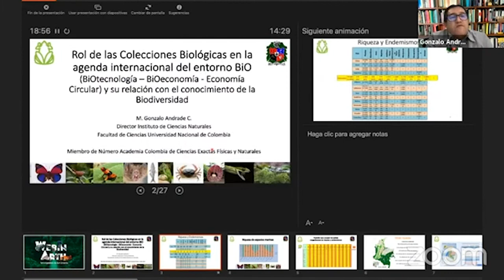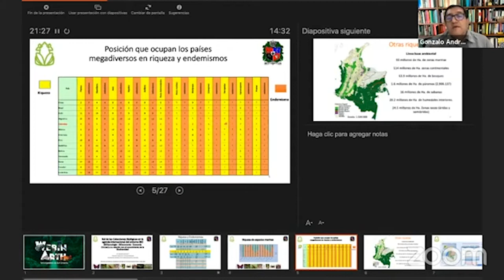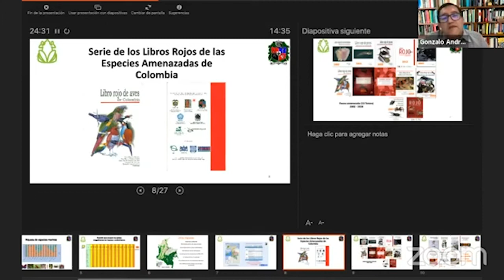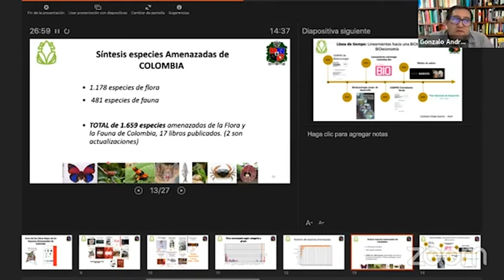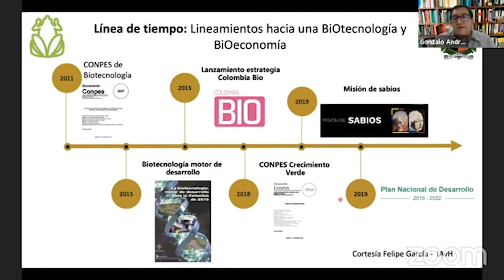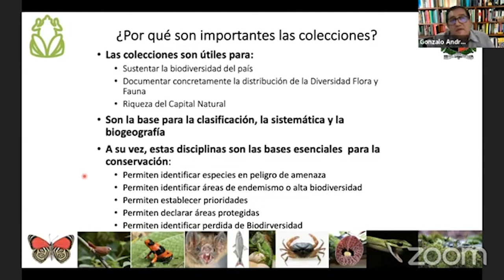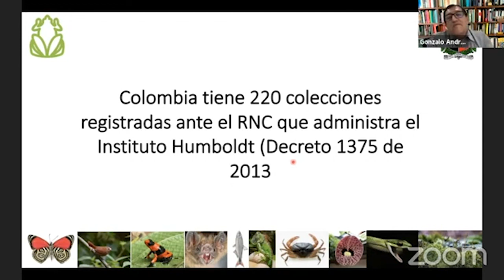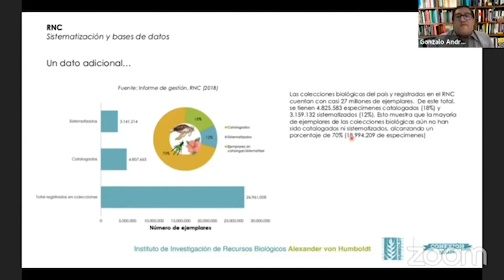WebInArt - Colecciones biológicas, biotecnología, bioeconomía y el conocimiento de la Biodiversidad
WebInArth: Artrópodos en la Ciencia, es un espacio de ciencia para la sociedad, donde invitamos a investigadores de diferentes grupos o temas relacionados a los artrópodos y quienes nos cuentan un poco sobre este megadiverso mundo.

Invitado Profesor Investigador Gonzalo Andrade
Gonzalo Andrade, Es profesor Asociado del Instituto de Ciencias Naturales de la Universidad Nacional de Colombia, y actualmente su Director. Sus contribuciones están enfocadas en el conocimiento de la diversidad biológica de Colombia y de la región neotropical, particularmente en las mariposas. Sus áreas de interés incluyen Taxonomía y Sistemática de las mariposas colombianas y neotropicales, Colecciones Biológicas, Conservación, Áreas Protegidas, Especies Amenazadas y Política y legislación ambiental.